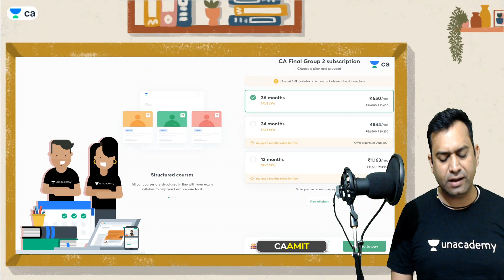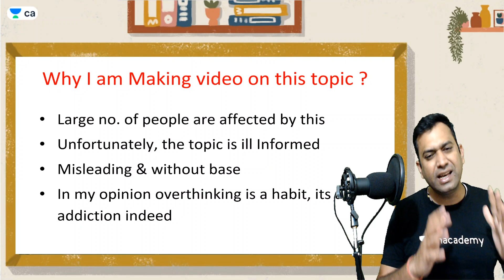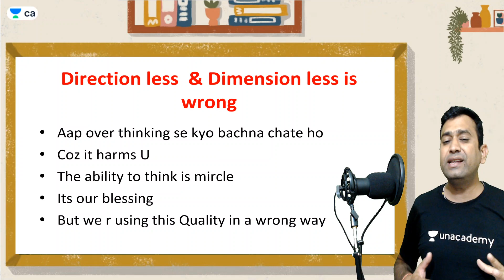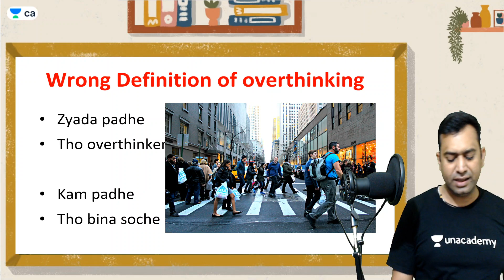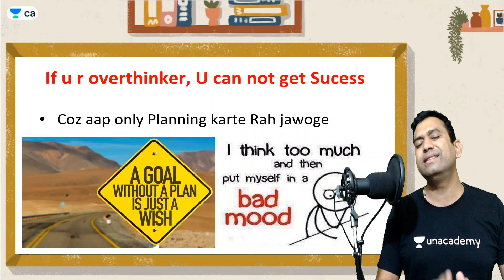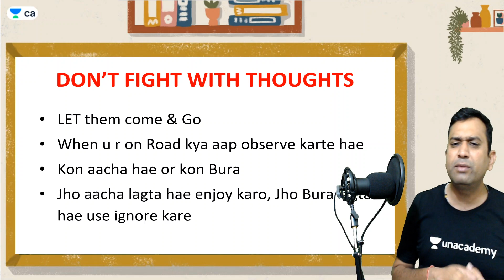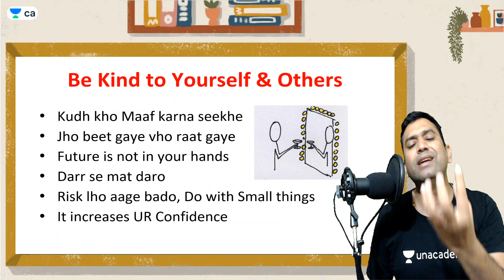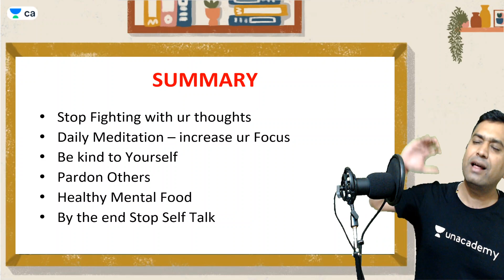Stop Overthinking l A Must watch for you all l Jyada Sochana Kaise band Kare | Amit Khandal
In this session, Amit Khandal Sir will be talking about ways to Stop Overthinking

Welcome to Unacademy CA Final, your one-stop solution for CA Final preparation. The journey of CA preparation is not easy. Unacademy, through the medium of videos presented to you by the best faculty on board, presents a perfect platform for students planning to ace the exam and make your dream of becoming a CA, a reality. Together let's reach the epitome of success.

Amit Khandal and other Top Educators take classes on Unacademy App.

Unacademy Plus Subscription Benefits:
1. Learn from your favorite Educator
2. Dedicated DOUBT sessions
3. One Subscription, Unlimited Access
4. Real-time interaction with Educators
5. You can ask doubts in a live class
6. Limited students
7. Download the videos & watch them offline

Get the Ca final Iconic Advantage:
1. Personal Coach
2. Study Planner & Bi-weekly Reviews
3. Dedicated Doubt Clearing Space
4. Personalized Test Analysis
5. Study Booster Sessions
6. Preparatory Study Material
7. All the Unacademy Subscription Bene